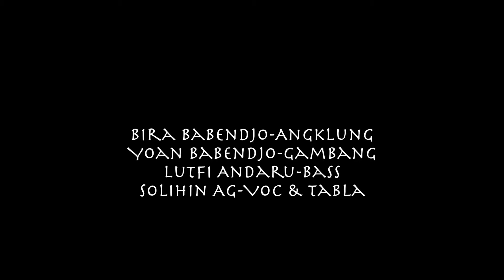Surangani Angklung Instrument- Indonesian Embassy